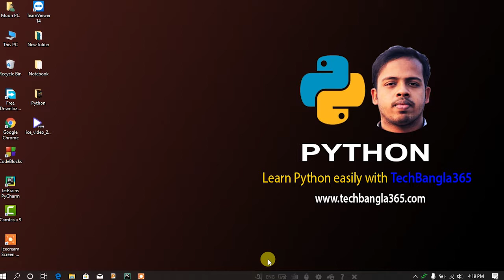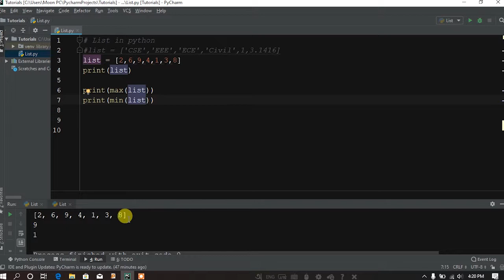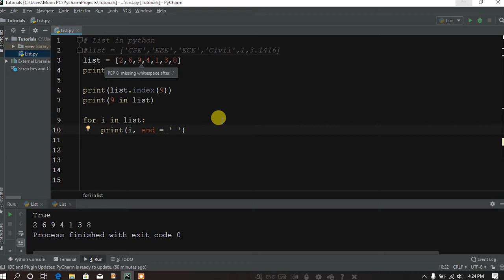Python Tutorial Bangla 51 | Different operation on list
Learn python tips and tricks easily with techBangla

Learn Python Tutorial Bangla with TechBangla365 : Different operation on list (পাইথন প্রোগ্রামিং)

This is a tutorial sequence in Bangla for PythonProgrammingBeginners. Easiest and quickest way to study python in bengali. instruct yourself python

বাংলা পাইথন_টিউটোরিয়াল সিরিজ। এই সিরিজে আপনারা যারা প্রোগ্রামিং এ নতুন বা সবে শুরু করছেন তারা খুব সহজেই পাইথন শিখতে পারবেন। ডাটা সাইন্টিষ্ট বা আর্টিফিশিয়াল_ইন্টেলিজেন্স ক্ষেত্রে পাইথন একটি অতন্ত গুরুত্বপূর্ণ ল্যাঙ্গুয়েজ!

What is loop? What is nested loop?

This python tutorial for beginners. Easily understand python programming for beginners. Learn the python programming tutorial by watching maximum times you can.

Suggest the playlist or this video to you friends.
Mathematical Operation Using Python addition subtraction multiplication division.
Learn the basics of the world's fastest growing and most popular programming language used by software engineers, analysts, data scientists, and machine learning engineers. Python is high level language and it can be used different sector in Computer Sciences. Python is very fast and simple than C, C++ and easly can be implimented. This video is about download and installation of python software. I give you the link for download.

HSTU, Dinajpur

Python programming language can use for web development also. It is most high level language. Many mathematics problem can be solved by Python. So learn the python programming language in Bangla 1st time.

Thanks

If You missed Previous Python tutorial bangla Lecture Then Follow this:
Python Tutorial Bangla 40 - Infinity Loop and Non newline print